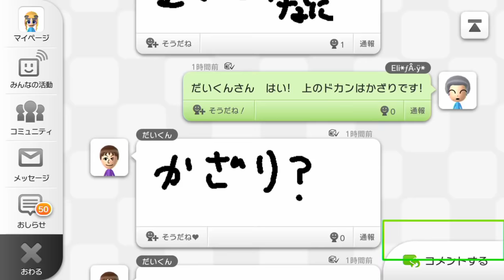【マリオメーカー 実況】これクリア出来ないだろ？